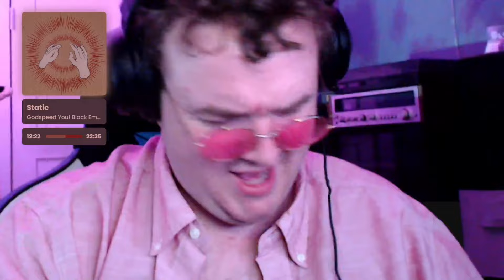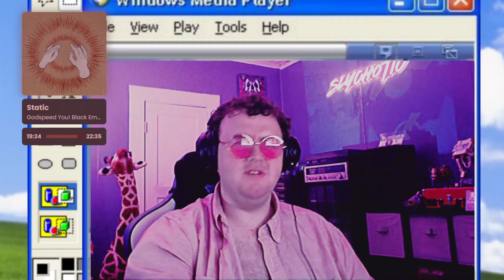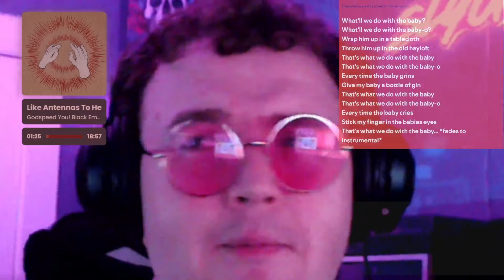This Album Might Be Super Overrated.... (𝗙𝗜𝗥𝗦𝗧 𝗟𝗜𝗦𝗧𝗘𝗡)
I Keep Reaching For Heaven, But God Won't Give Me Uppies...

Sly's FIRST LISTEN to Godspeed You! Black Emperor - Lift Yr. Skinny Fists Like Antennas to Heaven!

 My Song Scores Are Fact.
 This Is Not An Opinion

Time Codes:
00:00 Intro
01:11 Storm
06:44 Static
11:34 Sleep
15:52 Like Antennas To Heaven...
19:50 Final Thoughts

Please Support jippy